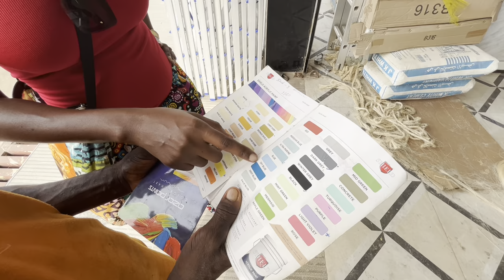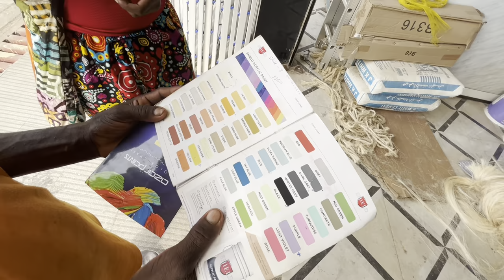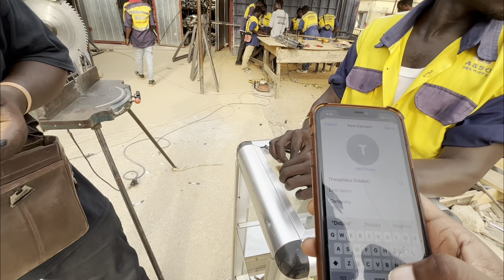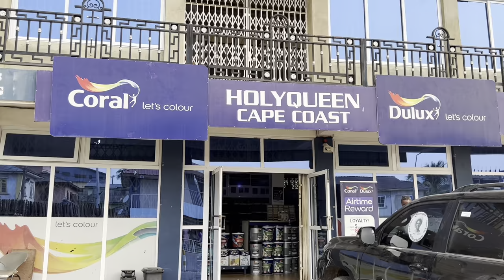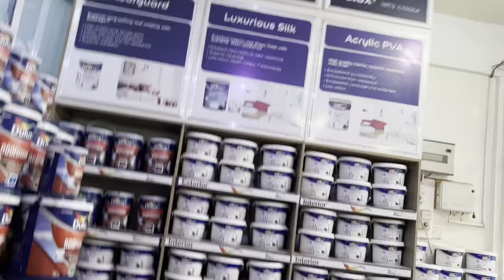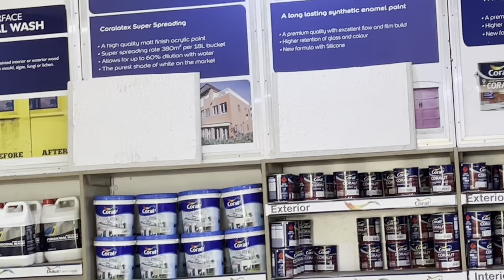Shopping for Tile, Paint, Glass, & Stone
Shopping for things like Window Glass & Floor Tile is absolutely Surreal to me. Where I come from we do not get a say in decisions like these..So this is Amazing to me. All of this Freedom. All of these Choices & Options, Lord Help me…

I pray everything comes together well, cuz I’m being put on the spot and I do not know what I’m doing. 😫😩
 I mean, how do you pick “a good tile” lol 🤦🏾‍♀️
Guess we’ll see… 👀